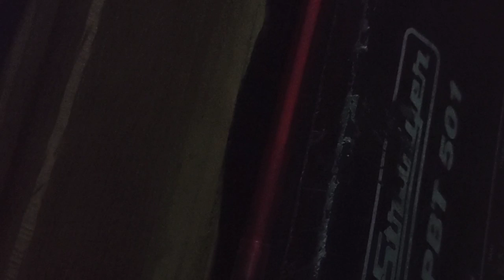Do ghoont mujhe bhi pila de 2022 stage performance